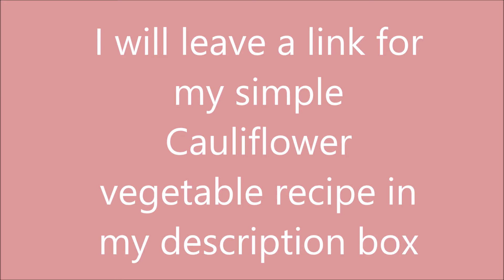SCRAMBLED CAULIFLOWER|CAULIFLOWER BHURJI|Akshatas Recipes|Epsiode 274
A different recipe with Cauliflower ...scrambled cauliflower or Cauliflower Bhurji